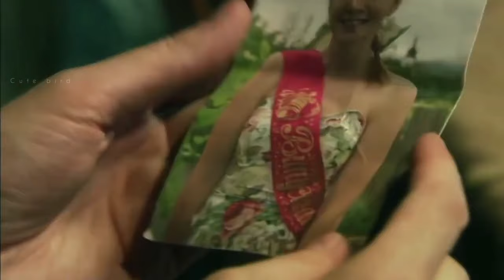Toxic love story😈// Psycho lover🤗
Drama name : Bird in a cage
Song name : Royalty